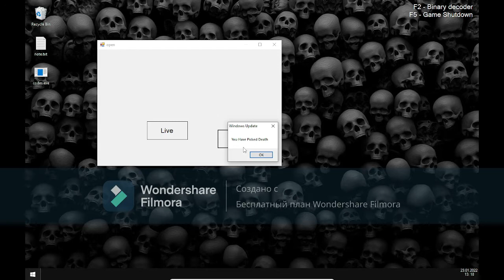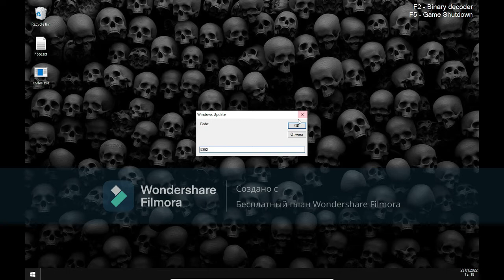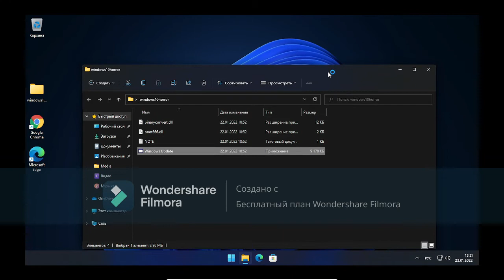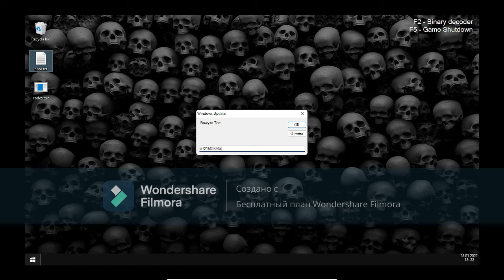обзор windows 10 horror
windows 10 и windows 11